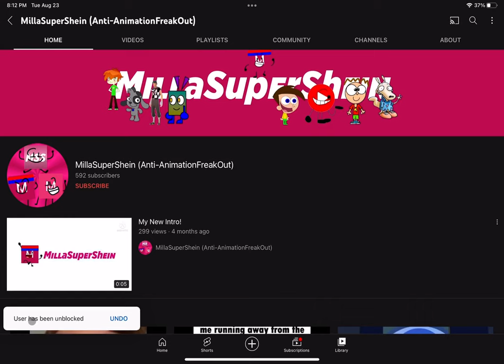I Block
That’s What He Gets
For Saying No To My New @woodsietv Intro

BECAUSE I HATE MILLAKIKO